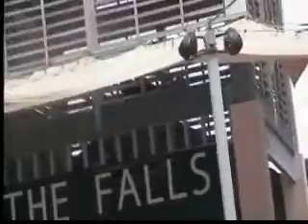Cream "White Room" by Miami School of Rock w/ Chris Bromley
Cream "White Room" School of Rock Miami w/ Chris Bromley